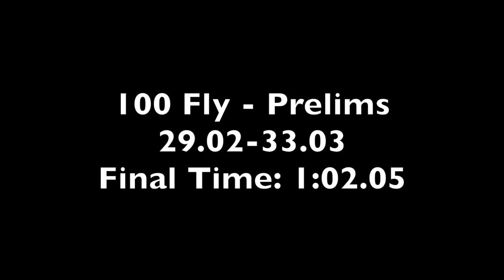Kylie Masse WEST 100 Fly AGI Prelims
2018 ESWIM AGI - June 1-3, 2018
Jim Snow